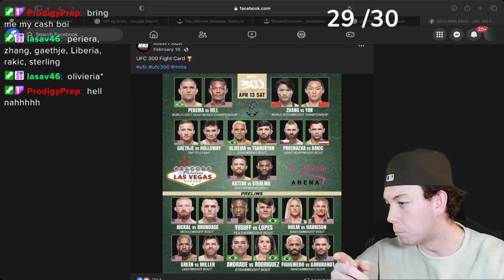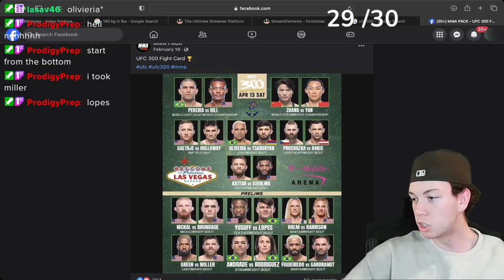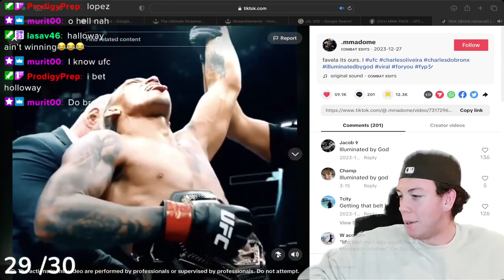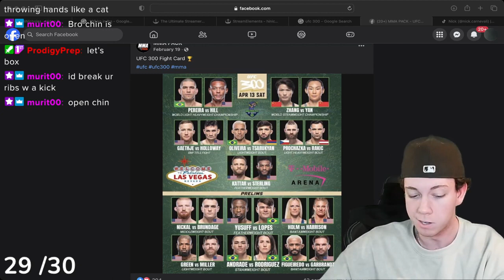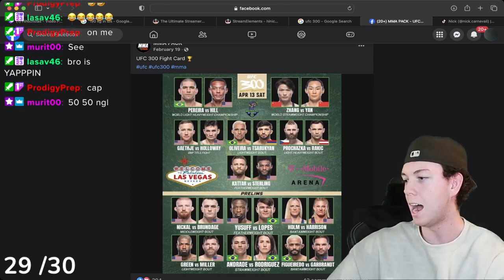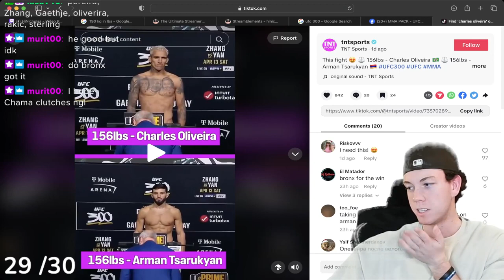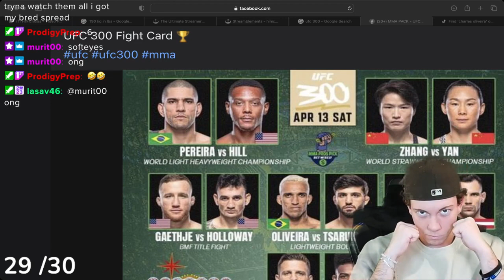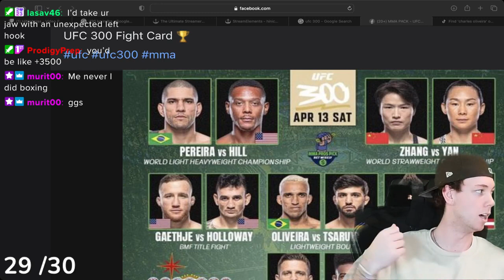Hi Nicholas Makes His Predictions For UFC 300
UFC 300 predictions during live

Follow twitch : HiNicholas  for streams everyday